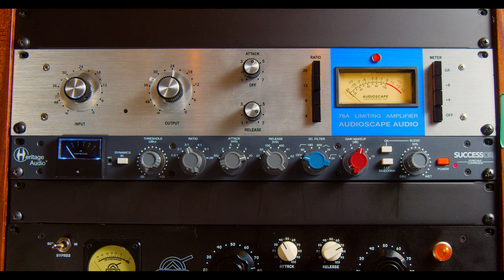Vocal Mic Shootout - Soloed and Mixed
The Heritage Audio Successor I used in the "Mixed" vocal shootout

I wanted to show how much the choice of the vocal mic matters. There's a lot of tone variation here!